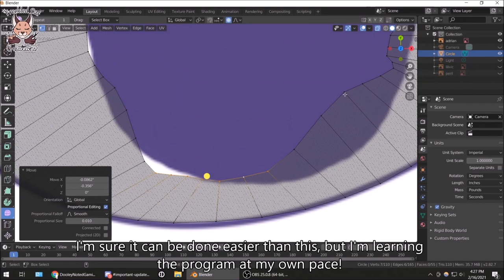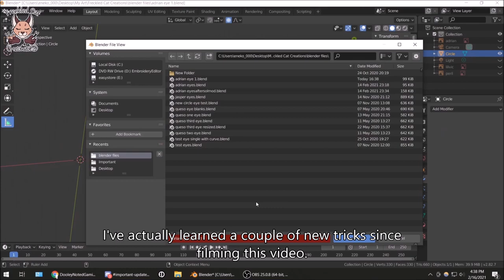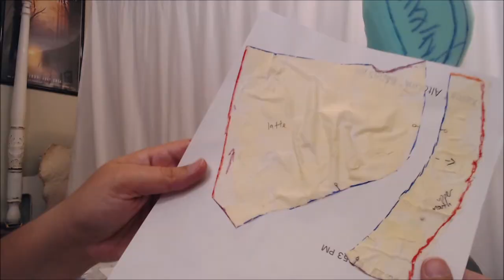Adrian the Reindeer: Part 1 | Fursuit Timelapse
I get to tackle my first reindeer! Some very special and new (to me!) features I get to practice are pickable deer nostrils, smooth minky horns, and I get to practice magnetic removable horns again with him!